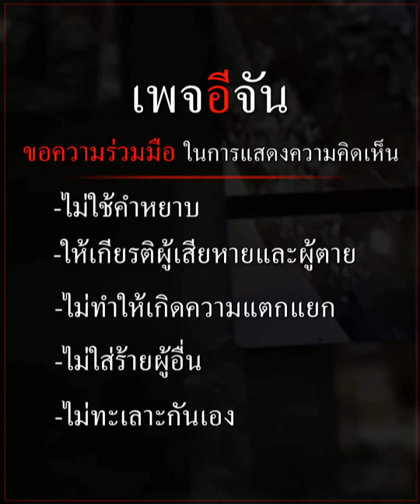R.I.P. จิงโจ้แดง สวนสัตว์เชียงใหม่ | อีจัน EJAN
กว่า 30 ชั่วโมงผ่านไป ในที่สุด เจ้าหน้าที่อุทยานก็เจอเจ้า จิงโจ้แดง ที่หลุดจาก สวนสัตว์เชียงใหม่  แต่น่าเศร้า น้องไม่สามารถต่อสู้กับธรรมชาติที่น้องไม่เคยพบเจอได้